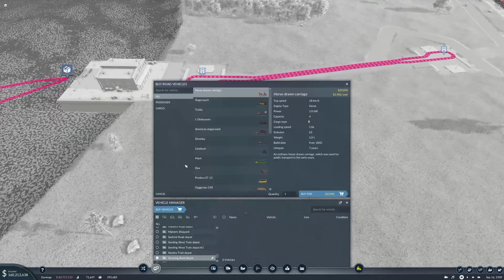Spending 500 million on terraforming! Let's Play Transport Fever 2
The game is beautiful, but there is so much more you can do to make it look even better. Join as we spend about 500 million on terraforming!